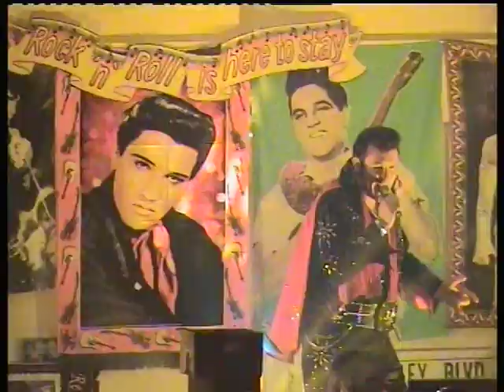Rockin Dave Riley...Elvis... At The Seabank..1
Cardiff  born singer ,Rockin Dave Riley ,at the Seabank Hotel Porthcawl, South Wales, U.K. during Elvis weekend  festival , September 2005